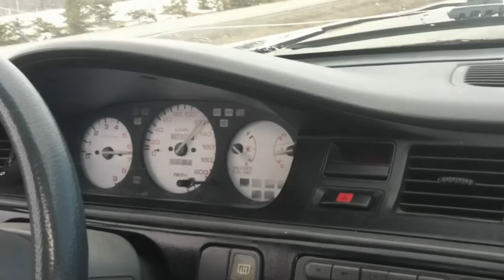d16 vtec or not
What else can i say? Just Getting on the Highway. i did'nt notice if it was v-tec or not. Running on p06 ecu, i'll try my p28 on it ...